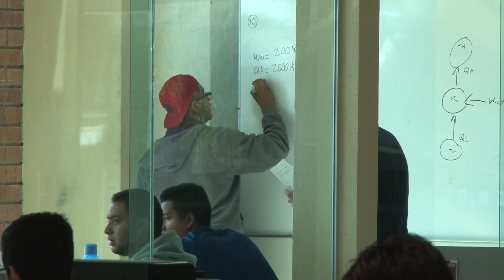FEDERACIÓN DE ESTUDIANTES PIDE CONVENIO | 23 MAYO 2018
Emmanuel Reyes, hizo un exhorto a los candidatos federales y locales para comprometerse con los estudiantes del ITD el próximo 04 de junio. Pide que firmen un convenio a favor de la institución, advirtiendo que quienes no asistan serán exhibidos.3